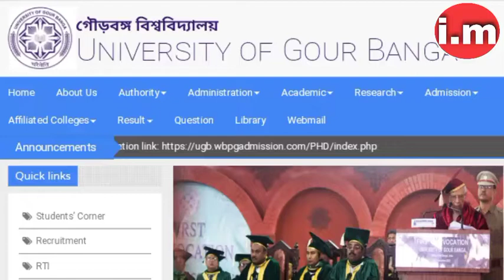💥 UGB UG Partt-II & Partt-III Exam important update 2022.